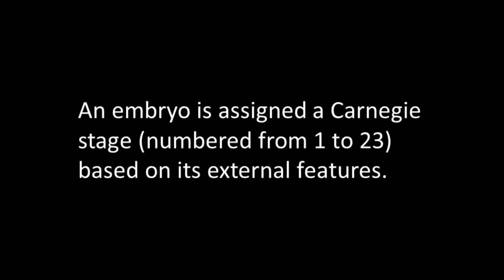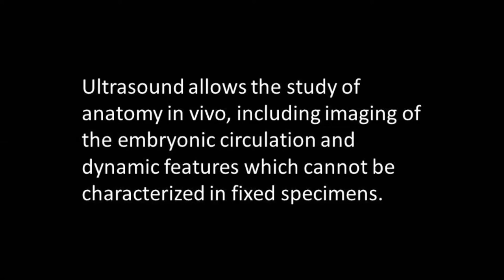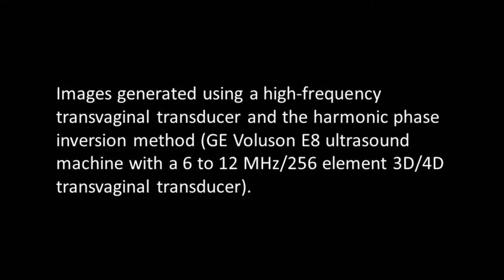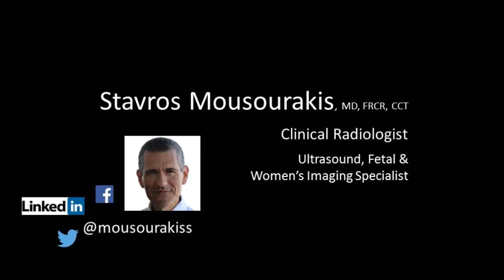Sonoembryology: Live Embryo at Carnegie Stage 16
High-resolution transvaginal ultrasound scan of a human embryo at 7 weeks gestational age (approximate Carnegie stage of embryonic development: 16).

Images were generated using a high-frequency transvaginal transducer and the harmonic phase inversion method. I have used a GE Voluson E8 ultrasound machine with a 5-13 MHz, 256-element, transvaginal volume transducer.

Carnegie stages are a system used by embryologists to describe the apparent maturity of embryos. These stages are based on the external and internal morphological development of the embryo, and are not directly dependent on either age or size. Particular features are required for inclusion in any given stage. The human embryonic period proper is divided into 23 Carnegie stages covering the first 8 weeks post-ovulation. Embryos at stage 16 are approximately 37 postovulatory days old and measure 11-14 mm in length.

Ultrasound imaging shows fetal anatomy in vivo, including the embryonic circulation and dynamic features which cannot be assessed in fixed specimens. The transvaginal approach, using a high frequency transducer and the harmonic phase inversion method, provides high-resolution detailed images of embryonic structures and allows observation of the early conceptus in utero as clearly as seen in microscopy specimens.

In this sonoembryology example I have limited anatomic descriptions to those that are necessary for the understanding of the ultrasound examination.

Stavros Mousourakis (Mussurakis), MD, FRCR
Clinical Radiologist
Ultrasound, Fetal & Women's Imaging Specialist

ΣΤΑΥΡΟΣ ΜΟΥΣΟΥΡΑΚΗΣ
ΜΗΤΕΡΑ ΚΡΗΤΗΣ
ΗΡΑΚΛΕΙΟ ΚΡΗΤΗΣ

CREDITS:
Embryology images from "The Multi-Dimensional Human Embryo" project, a collaboration funded by the National Institute of Child Health and Human Development (NICHD) to produce and make available over the internet a three-dimensional image reference of the human embryo based on magnetic resonance imaging.